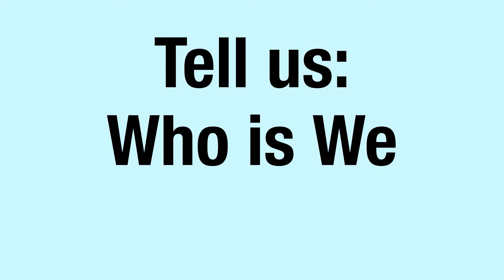WhoIsWe: Gregory Sale